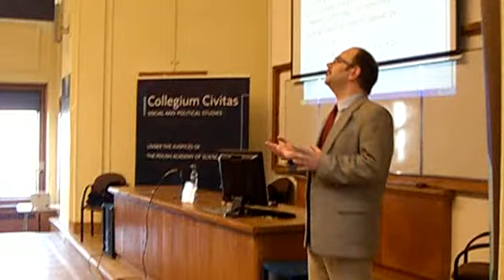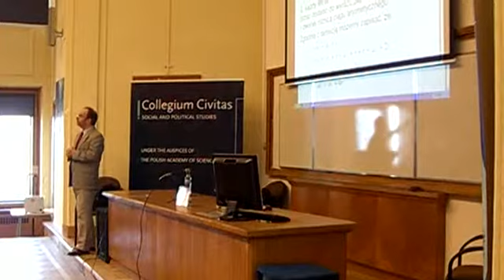A trzeci 100 tys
Korki z matematyki przygotowujące do matury, Warszawa 4 kwietnia 2009